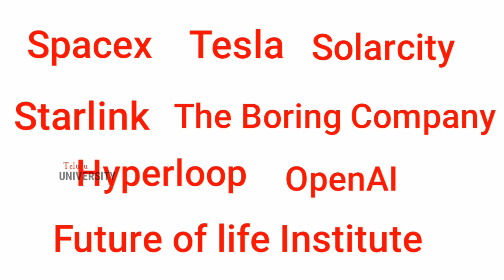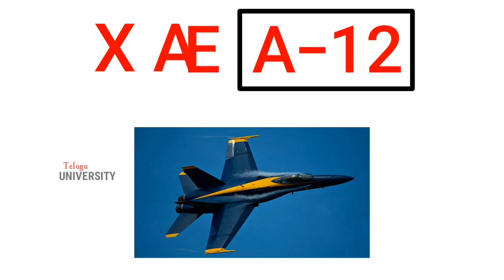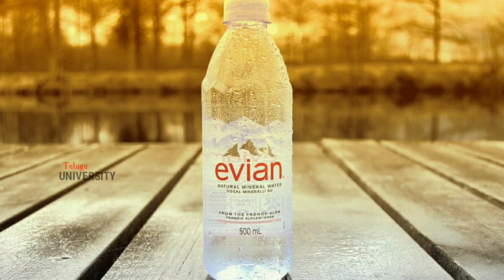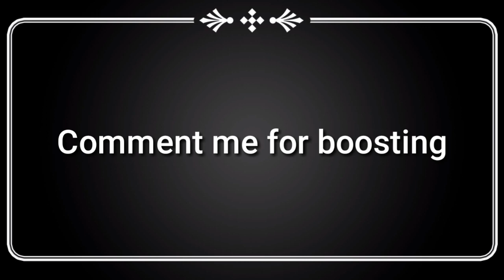Some Interesting & Amazing Facts in Telugu |Unknown Facts | Ep-38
i

latest telugu, telugu comedy, tik tok videos, tech news, latest news, telugu badi, minute stuff, vikramaditya, chandu telugu channel.

telugu facts
facts in telugu
unknown facts
amazing facts
Interesting facts
Incredible facts